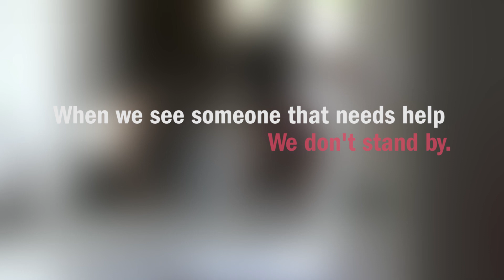wedontstandby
We composed the scenes to see what would happen on our campus.
It only took one take.
We don't stand by when we see someone that needs help.

We stand up to Sexual Violence on our campus.

Video by: Julian Zakrzewski, 3rd year Film and Television Production